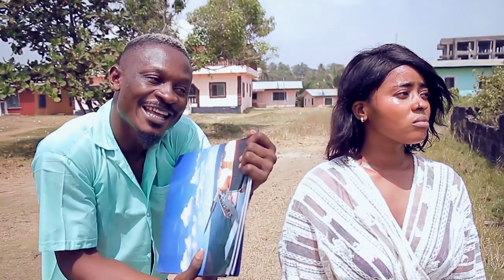Angel Micheal Under water haha 😂😂 (Liberian Comedy video 2021)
laugh and cry 😂😂😂 this 2021